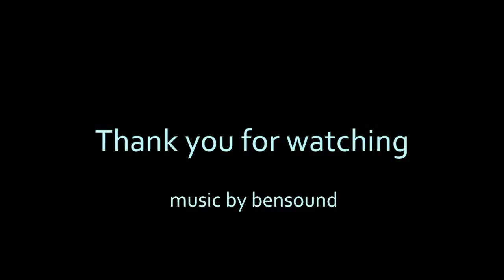The Love of Functional Art